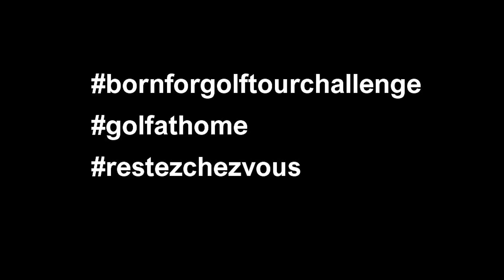BornforGolfTourChallenge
Raphael Jacquelin lance le « BornForGolf Tour Challenge ». Aller les BT’s, à vos clubs, imaginez un coup insolite chez vous et partagez le. mais surtout, RESTEZ CHEZ VOUS! bornforgolftourchallenge.